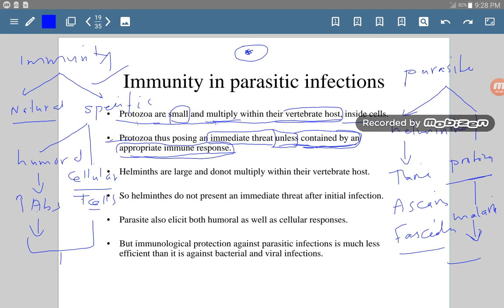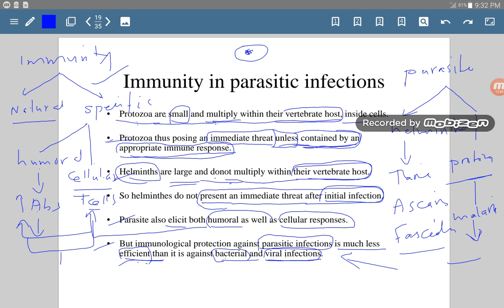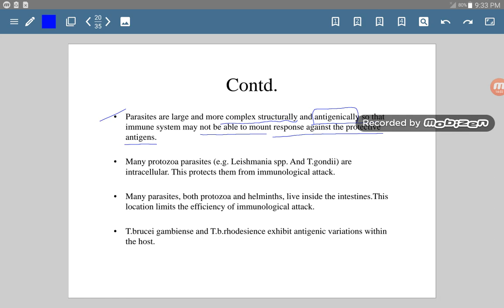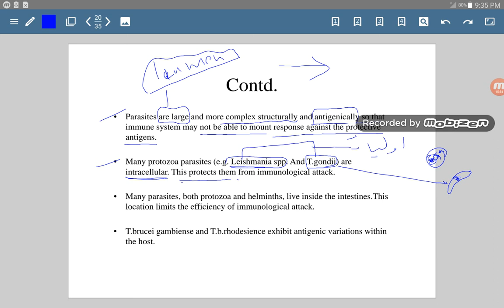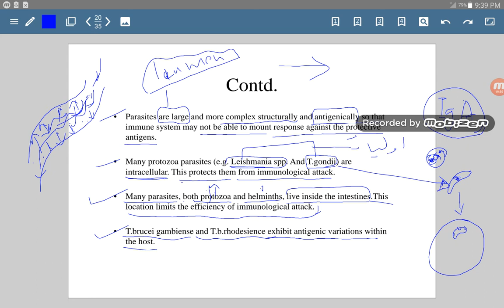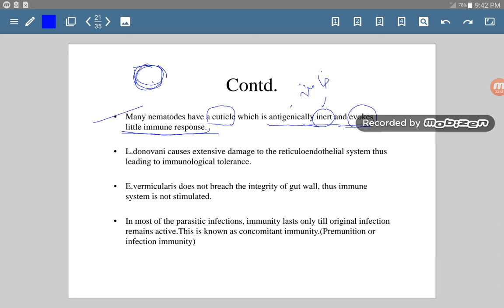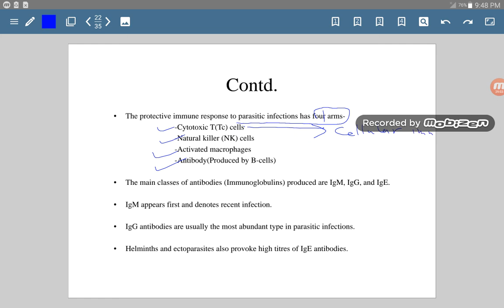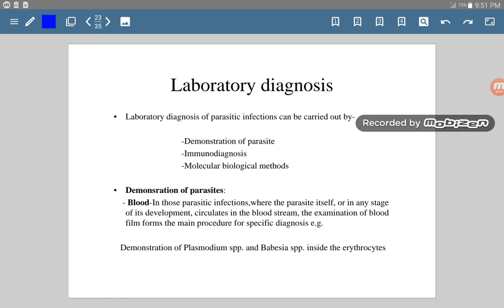باراسايت المحاضرة السادسة للدكتور علي الحاوري 🔴| قناة اطباء بلا حدود التعليمية